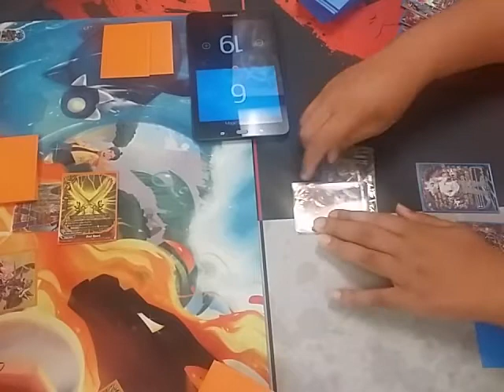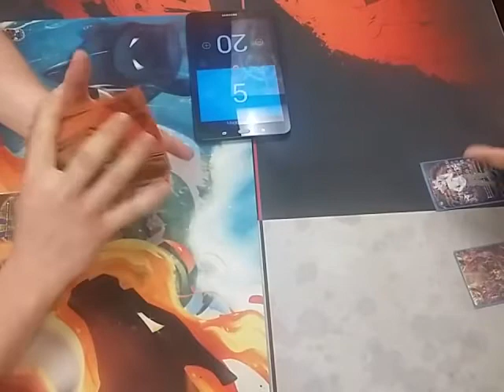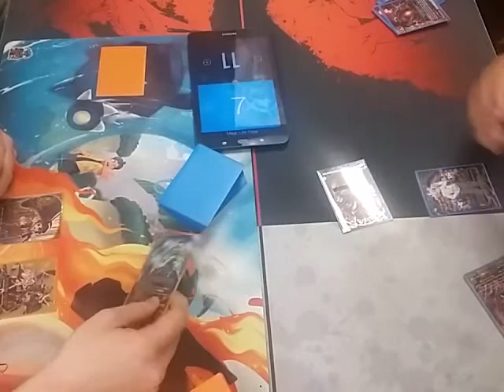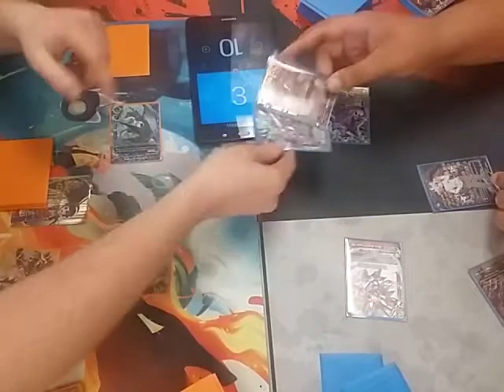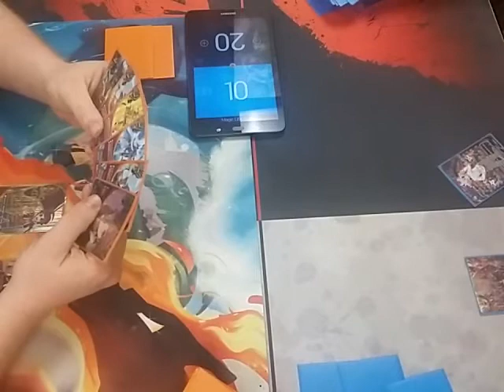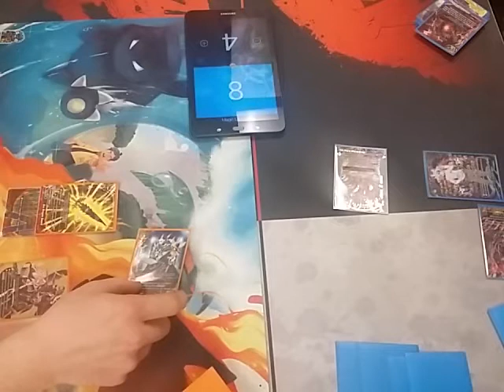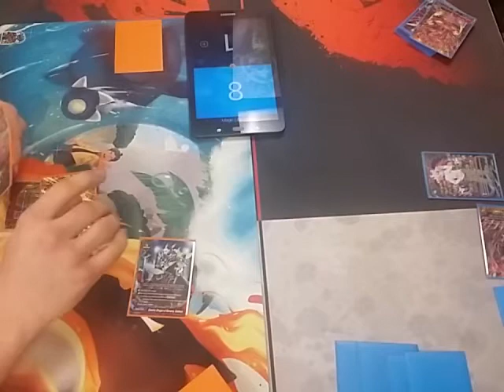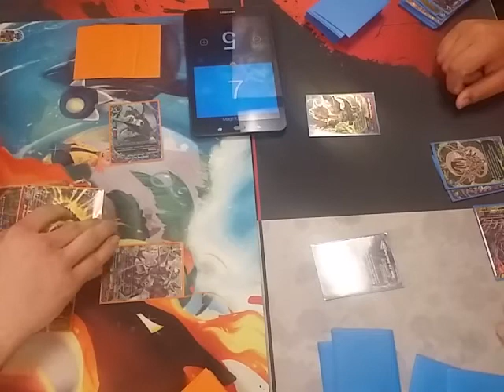Buddy Brawl: Battery Acid 2.0 (Batzz) VS Daeva